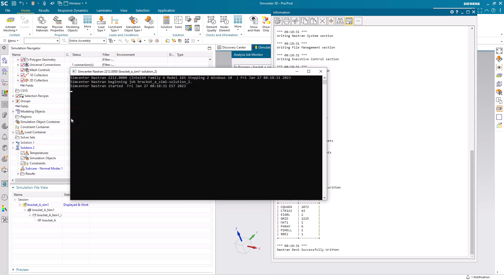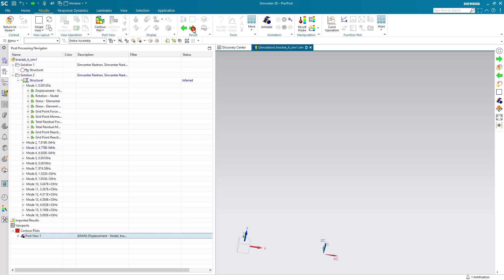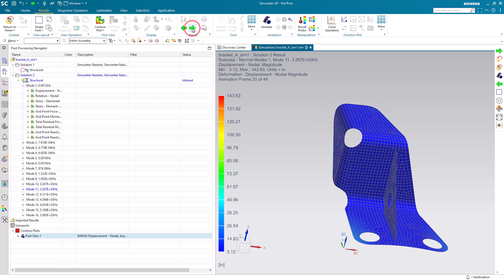HOW TO | How to run a free free modal analysis with Simcenter 3D | Tutorial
Running a free free modal analysis of a shell finite element model is easy. See how to reuse a linear static finite element model to quickly setup a SOL103 Real Eigenvalues modal simulation using Simcenter Nastran as the solver.

In this tutorial, you will learn how to setup a free free (no constraints) modal analysis and review the mode shapes.

Simcenter 3D version used in demo = prior to 2206

For further help you can visit our support